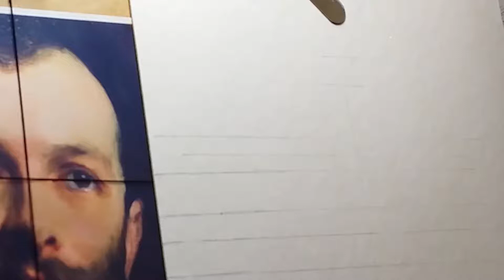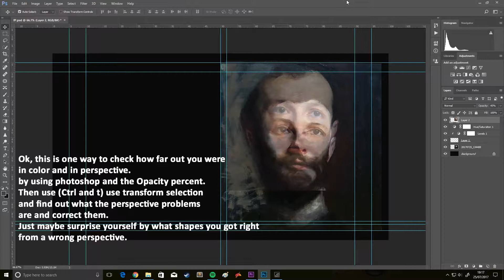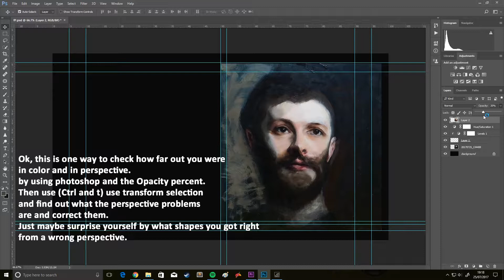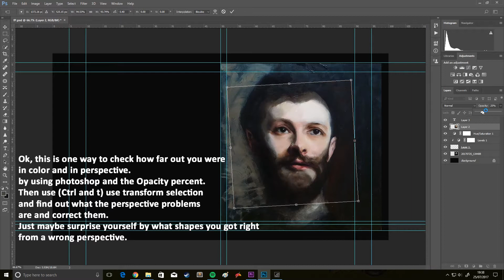John Singer Sargent Painting George Henschel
An attempt to copy John Singer Sargent Painting George Henschel
study, how to use photoshop and check proportions tutorial. How wrong!